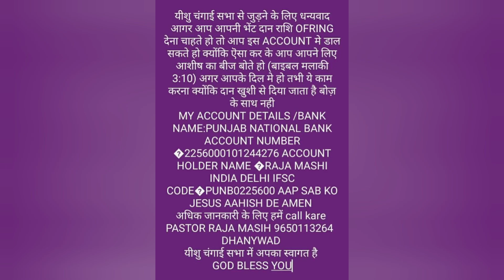प्रार्थना की शक्ति इस प्रार्थना को देखने सुनने के बाद आपकी प्रार्थना निवेदन गवाही में बदल जाएगी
यीशु चंगाई सभा MINISTRY
PASTOR RAJA MASHI